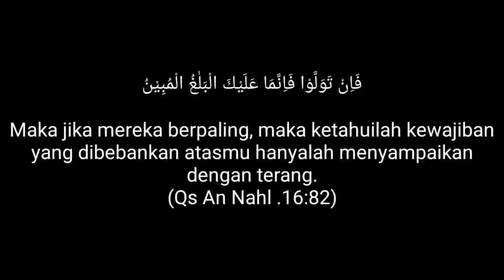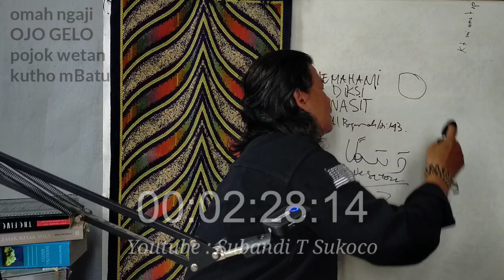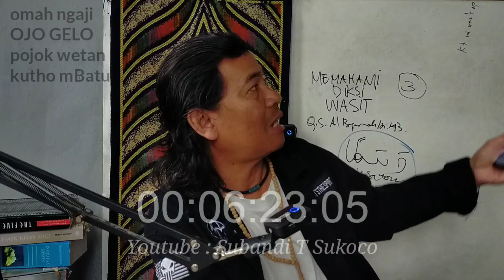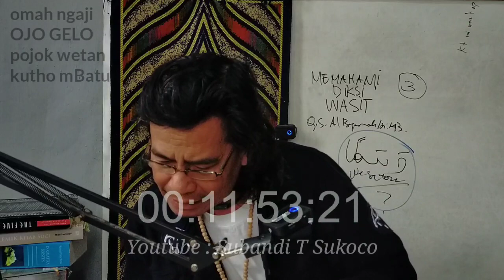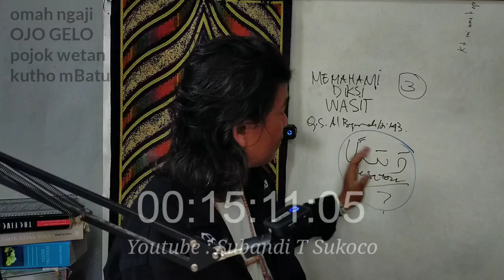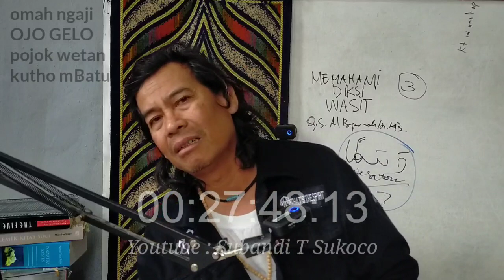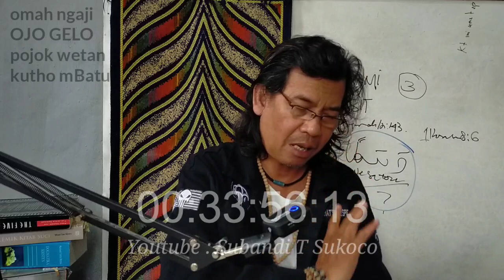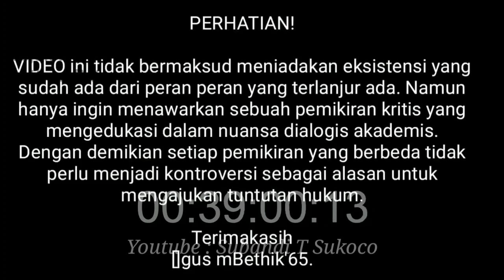MEMAHAMI DIKSI WASIT QS Al Baqarah 2:143 (Seri 3)